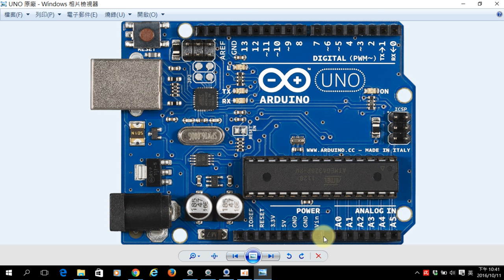1051011-04 Arduinoru基礎知識